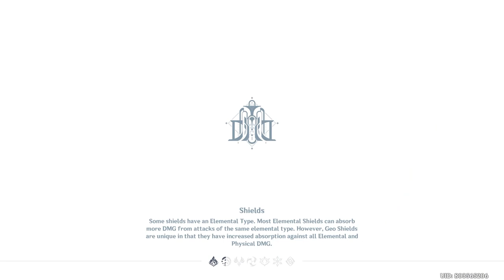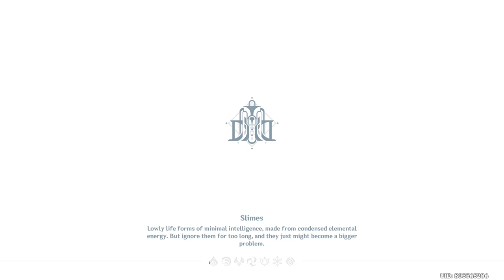🎬 An hour of Local Specialties (Fontaine) ⚔️✨ | Genshin Impact (No Commentary)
Collecting Local Specialties!

▼ EXPAND ME ▼

I usually stream these events on Twitch, feel free to stop by and chat!

mimopsd , genshin impact , hoyoverse , mihoyo , longplay , full gameplay , fontaine